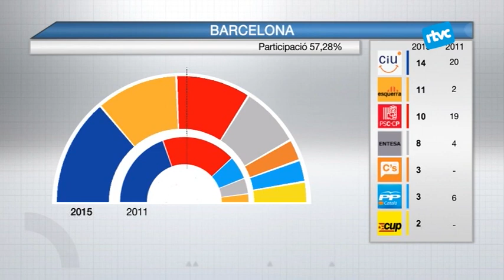El PSC guanya al Vallès Oriental i CiU a la demarcació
EL PSC en canvi a estat la força més votada al conjunt de municpis del Vallès Oriental,  en especial a la capital, on Josep Mayoral ha revalidat la seva tercera majoria absoluta. Però hi ha hagut canvis en altres consistoris, peruqè de fet, CiU és qui ha acabat acumulant més regidors a la comarca, tot i que n'ha perdut 51.